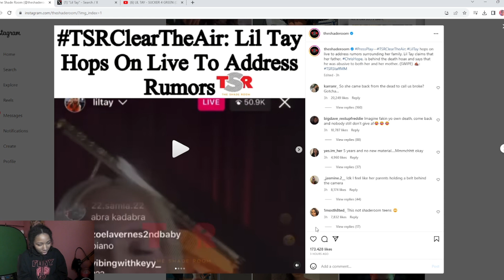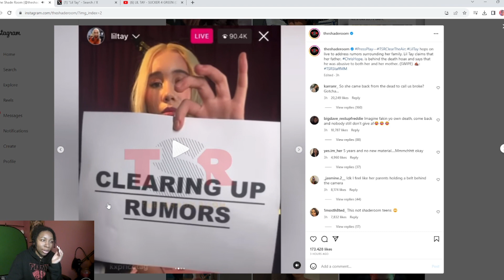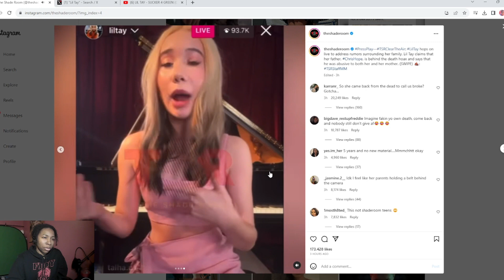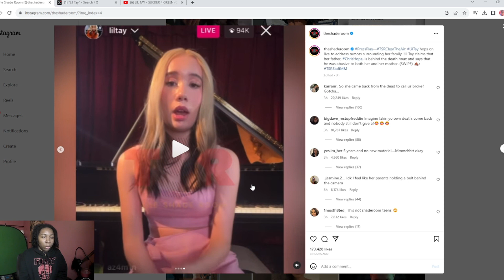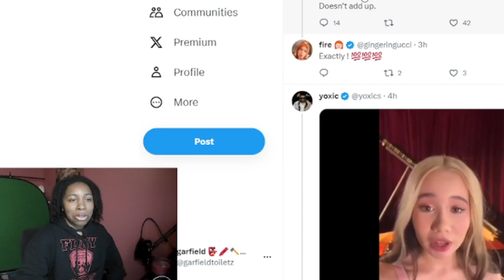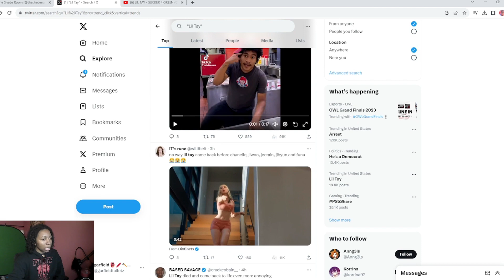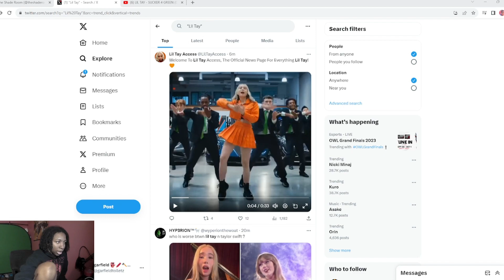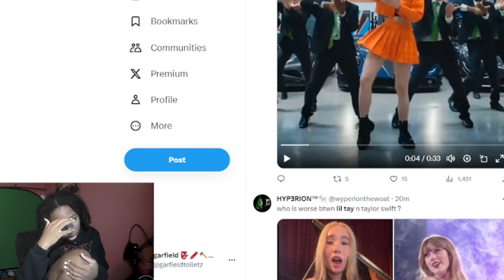LIL TAY IS BACK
Lil Tay came back to the internet and went live to expose her dad and some family members.